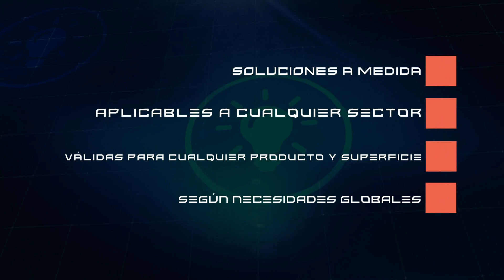Desinfección a través de UV- C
En GTG Ingenieros somos expertos en seguridad industrial y hemos desarrollado soluciones adaptadas a cada cliente para la desinfección a través de tecnología UV-C para la desinfección de superficies y aire.